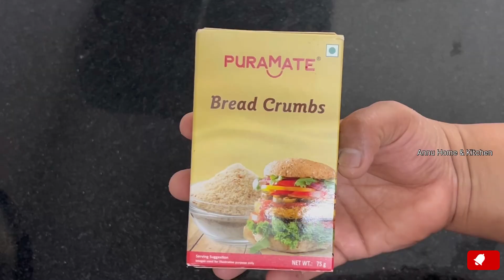Sweet Corn Potato Lollipops